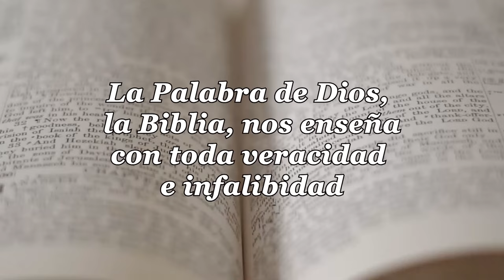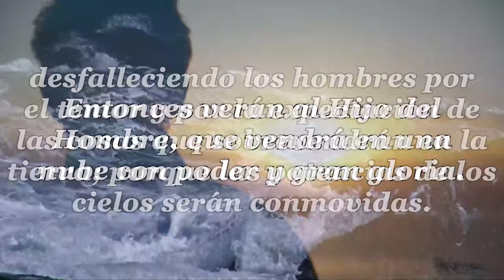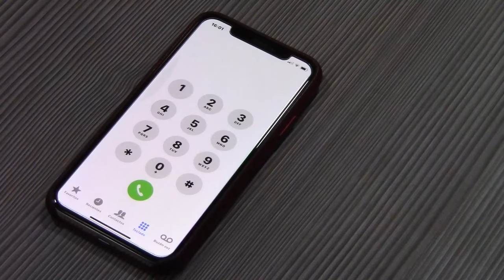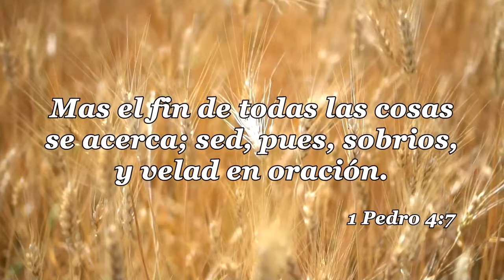80-LA IGLESIA Y LAS ULTIMAS COSAS